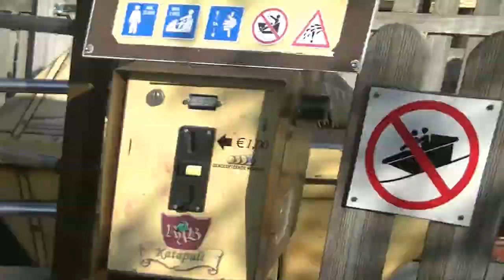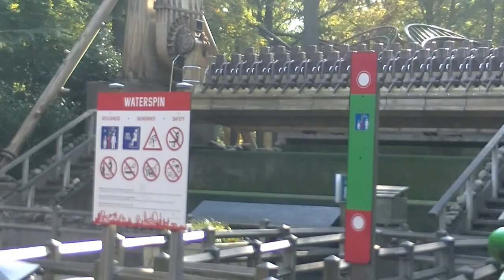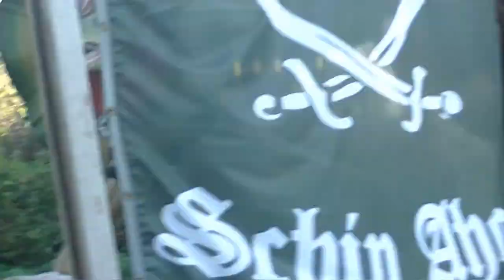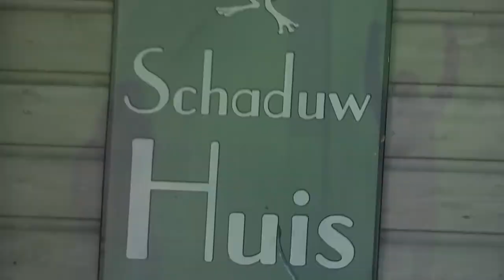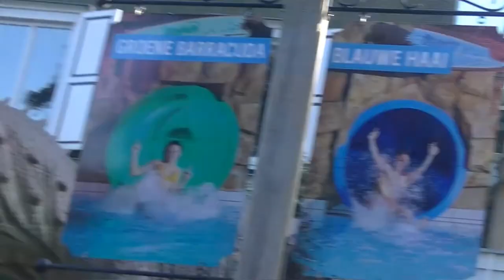De geschiedenis van Duinrell